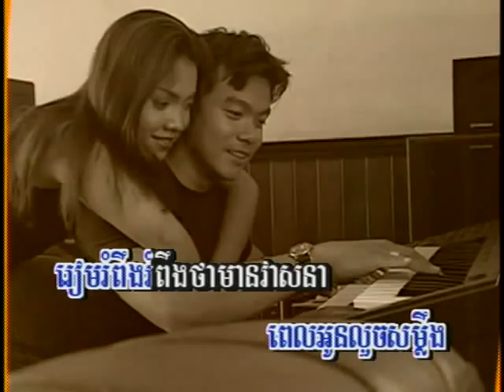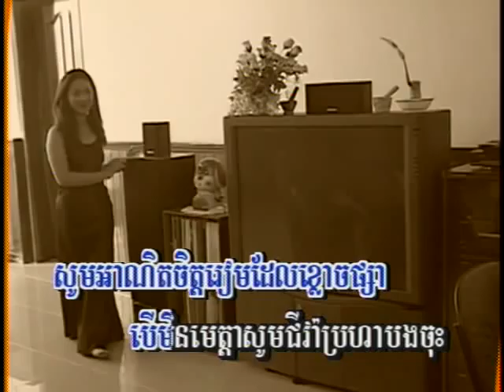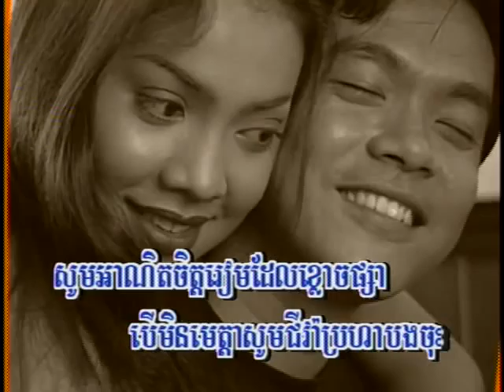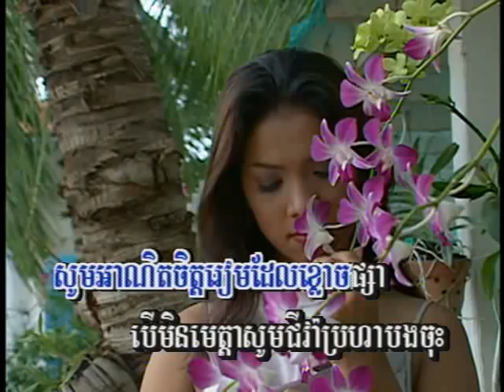Remkeng minlok sos-chea vichan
Chea samnang and cheng chay rath